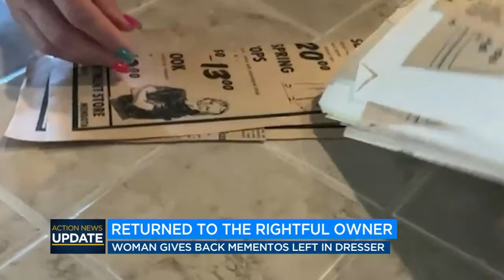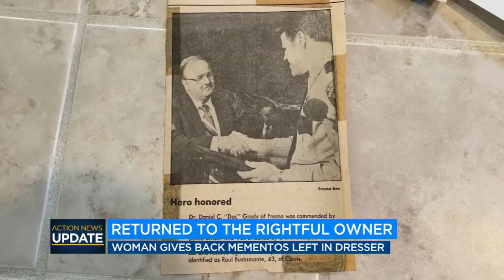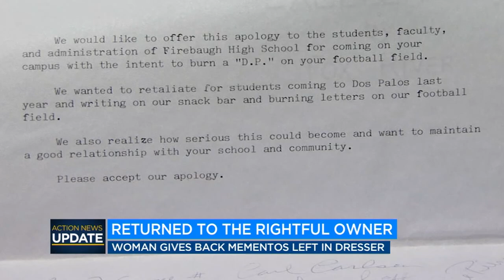Fresno woman returns envelope found in thrifted dresser to owner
Angela Hoffknecht found an envelope full of newspaper clippings and pictures tucked behind a drawer in a dresser she bought from a local thrift store. For more Central California news, visit abc30.com.